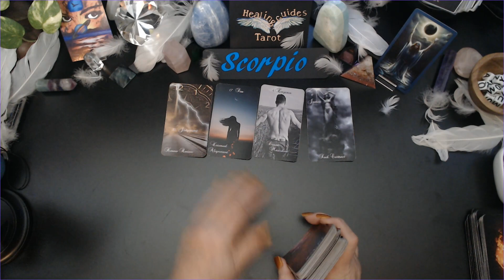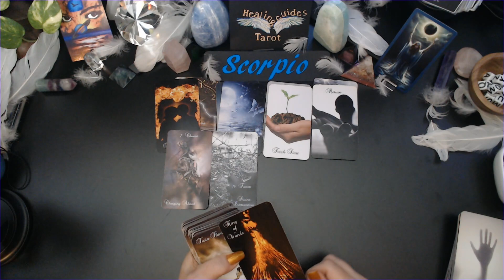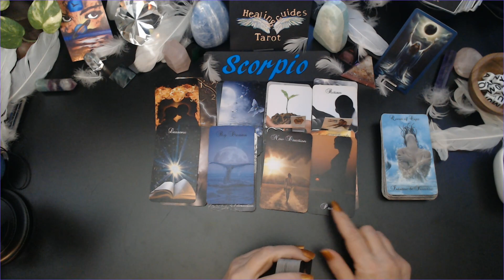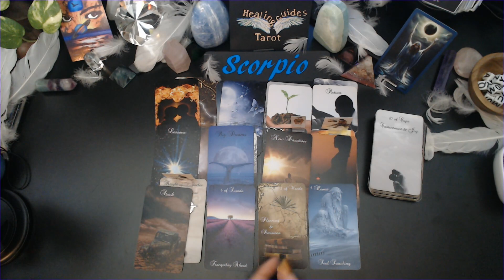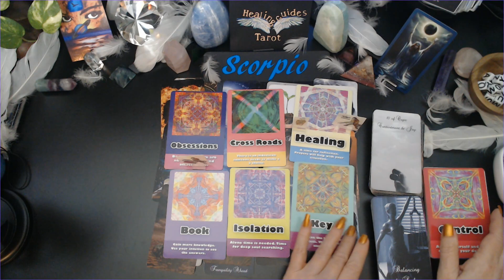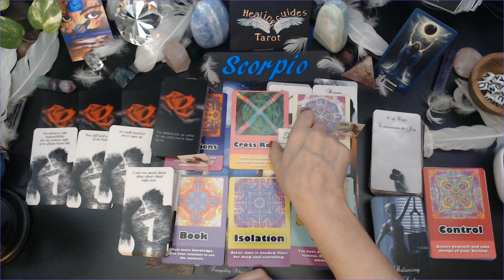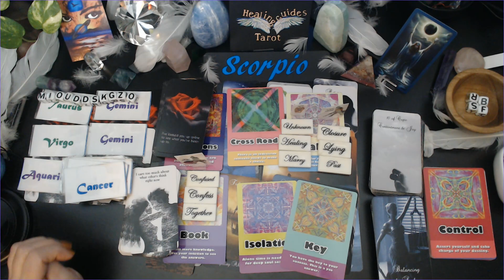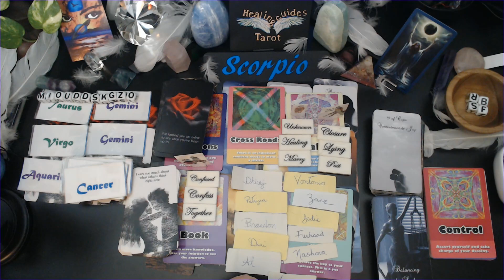Scorpio 🥰 WILD HORSES 🐎🐎🐎CAN'T KEEP THEM AWAY EVEN THOUGH SOMEONE HAS BEEN TRYING TO!❌😲